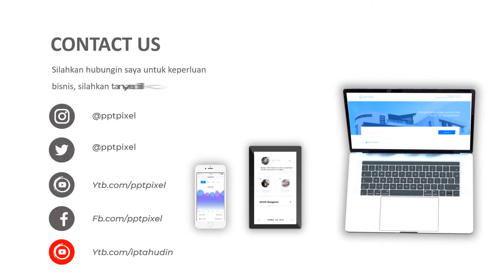Video Promosi Fashion Show, Expalainer Fashion Show, Model, Wanita, Baju, Modeling, Busana, Terkini